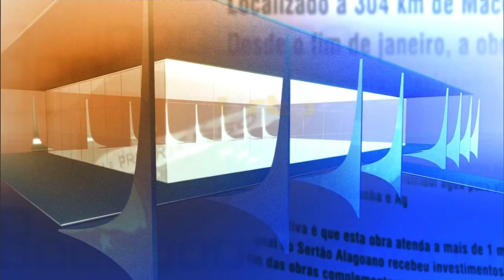Dilma Rousseff participa do velório do filho do governador de São Paulo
DIRETO DO PLANALTO - 03.04.15: Nesta sexta-feira (3), a presidenta Dilma Rousseff viajou a São Paulo para participar do velório do filho do governador do estado. Thomaz Alckmin faleceu nesta quinta-feira (2) vítima de um acidente de helicóptero. Outras quatro pessoas também morreram na queda da aeronave. O Palácio do Planalto divulgou nota de pesar, lamentando a morte do filho mais novo de Geraldo Alckmin. Thomaz está sendo velado no Hospital Israelita Albert Einstein, em São Paulo.